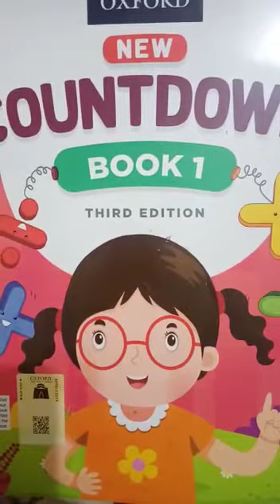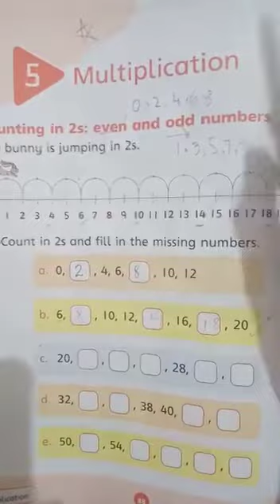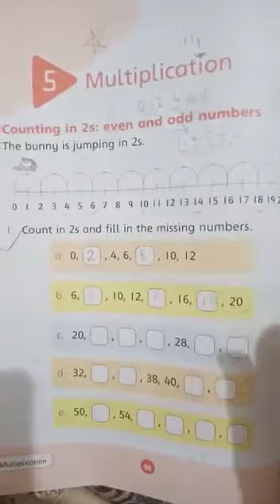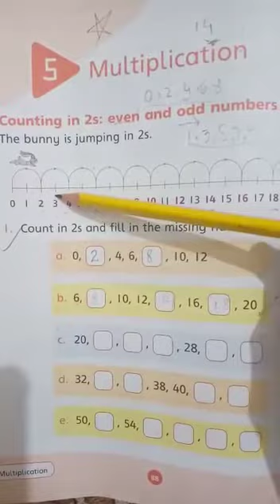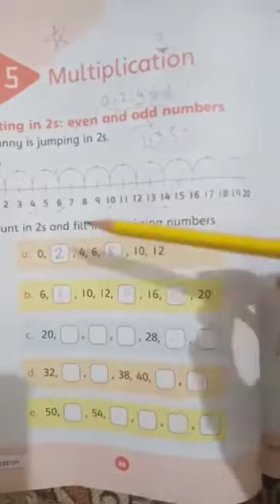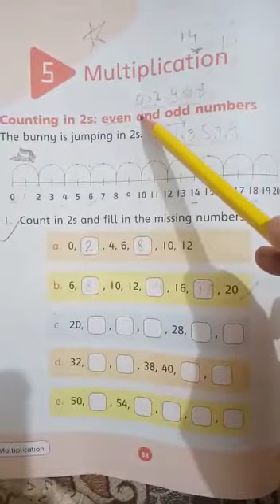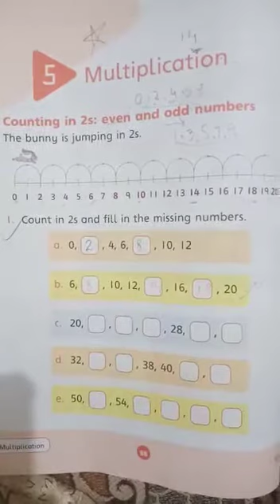Grads 1, Maths, lecture # 1